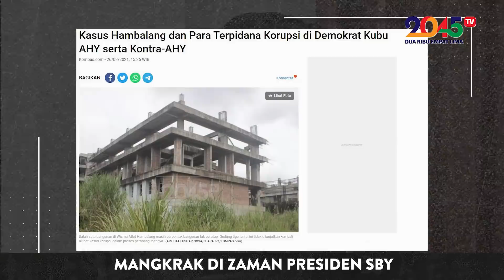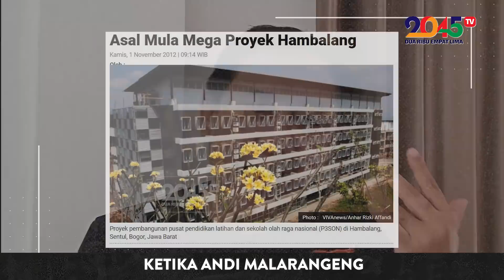Denny Siregar: HAMBALANG, RUMAH HANTU DEMOKRAT (Gaspol #65)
Korupsi Hambalang adalah bisul di pantat Partai Demokrat yang sangat mengganggu. Sekarang, kader Demokrat menyalahkan Jokowi karena tidak mau meneruskan proyek mangkrak di era SBY ini. Aneh-aneh saja!